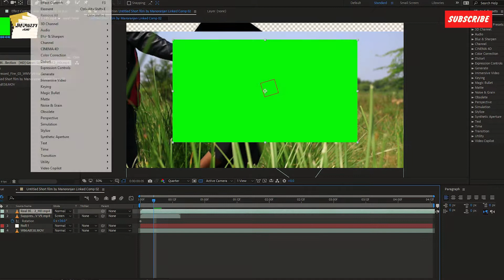Making of Pirpagal Vilaiyum | Manoranjan | Dupalty Films Shortfilm 2019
Pirpagal Vilaiyum is an Dupalty Films Latest Short Horror Thriller Film. Make sure  you saw that shortfilm before watching this making, because it's spoiler.

Mano ranjan

Cast:
Priyesh Aroq
Srini
Barna Bas

Editing & Visual Effects:
Mano ranjan

Sound Recording & Mixing:
Mano ranjan

Making Stills & Videos:
Manikandan
(MD Studio, Sumai thangi)

Produced by:
Priyesh Aroq

Filmed Through:
Canon 5D Mark III
Canon 50mm Lenses

a DupaltyFilms Productions